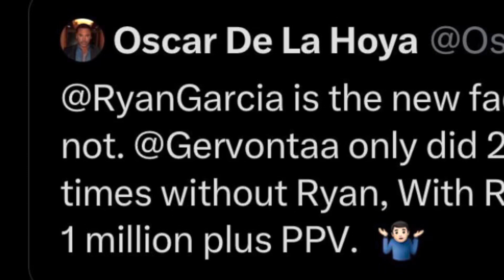“Ryan Garcia is The NEW FACE of Boxing” Oscar Dela Hoya